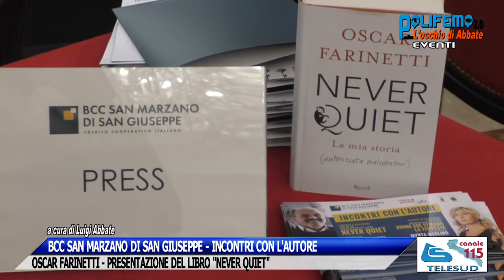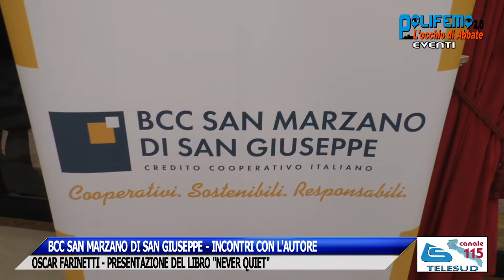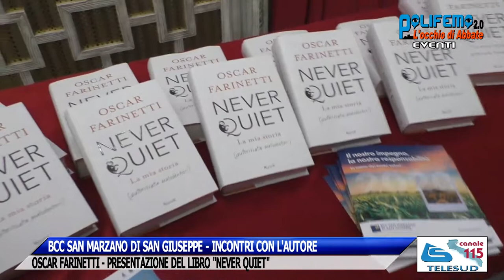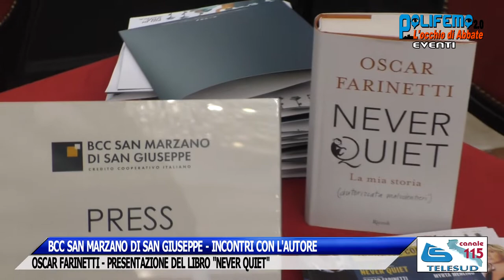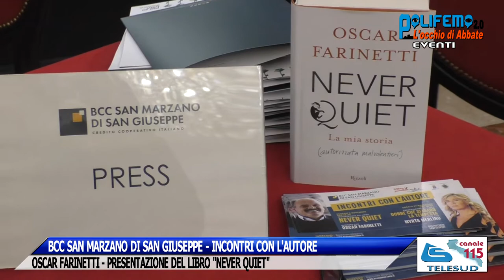BCC SAN MARZANO S.G. - INCONTRI CON L'AUTORE: OSCAR FARINETTI - "NEVER QUIET"